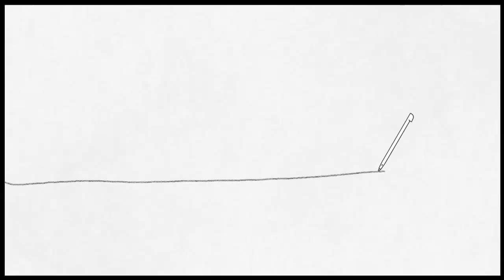Art Academy: Home Studio - Pepper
A drawing that was requested by my sis Dmala ^U^!